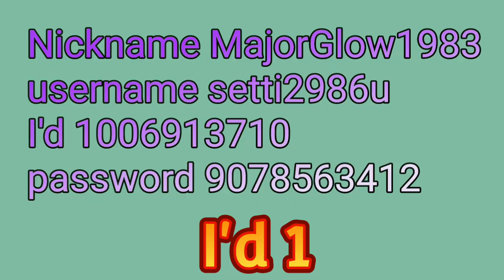5 I'd GIVE AWAY 1,500 Subscriber's!! Thanks For All